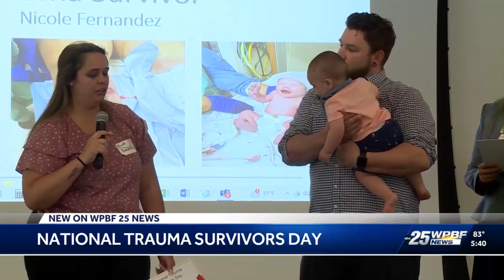Trauma Survivors Honored on National Trauma Survivors' Day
As we honor our traumasurvivor's on this National Trauma Survivors' Day, WPBF 25 News covered our annual luncheon, highlighting the tremendous recovery of William Chafin. William was crushed by an excavator.